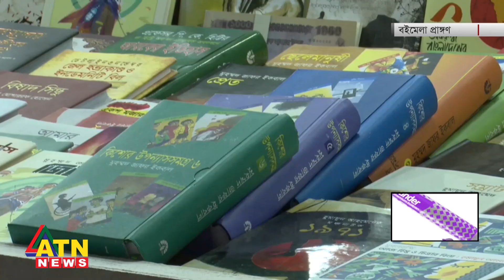বইমেলায় প্রথম শুক্রবার উপচে পড়া ভিড় | ATN News